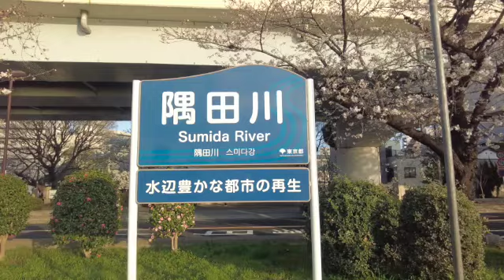Tokyo Cherry blossoms Spot (Sakura)3/Asakusa/Tokyo Tower/Nakameguro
☆Tokyo, famous place for cherry blossoms☆
・place：Tokyo tower/Asakusa/Meguro River
・nearest station：
(Tokyo Tower)Oedo line Akabanebashi,Hibiya line kamiyacho ,Mita line Onarimon
(Asakusa) toei asakusa line Asakusa Ginza line Asakusa
(Meguro liver) hibiya line Nakameguro

※This is the situation as of March 2023, so it may have changed.
This time, we will introduce cherry blossom spots in Tokyo.
The photo was taken in late March, so things may have changed.
I hope it will be useful for future reference

〜Tokyo's "hanami" popular area〜
・Tokyo Tower
・Asakusa ~Sumida River
・Nakameguro~Meguro RIver

Timeline
0:00 opening
0:08 Tokyo tower
2:13 Asakusa Sumida River
6:03 Nakameguro Meguro River

・The price of the hotel fluctuates depending on the season and date.
・Information is as of the time of my visit and may change.

Timeline

00:00 introduction
00:08 Tokyo Tower
02:13 Asakusa (Sumida Park)
02:15 Nakameguro(Meguro River)

solotravel japantravel tokyo meguroriver cherry blossoms